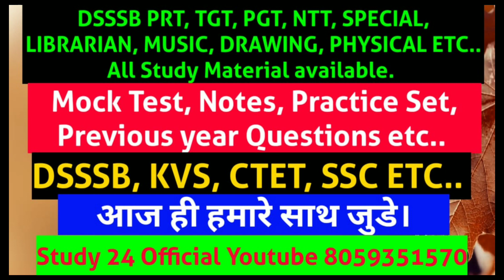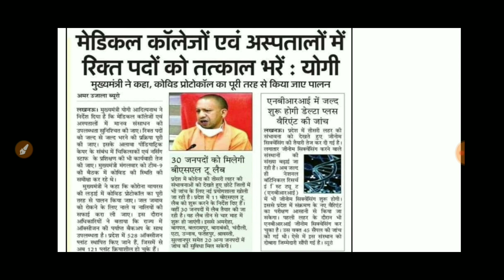बडी खुशखबरी। CM ने की भर्ती की घोषणा। जल्द आयेंगी भर्ती।